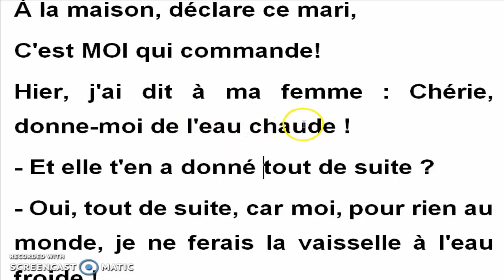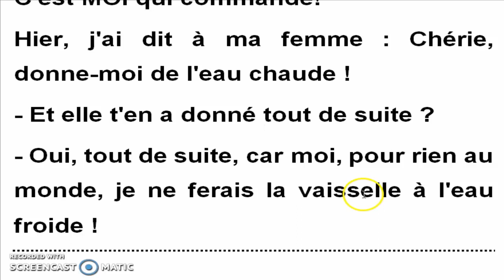هل تود الحصول على علامة 20 في مواد الحفظ - ادخل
أحسن وأسرع طريقة للحفظ عن ظهر قلب هي إعادة كتابة النص الذي تود حفظه باليد وأن تقرأ النص وأنت تكتب.